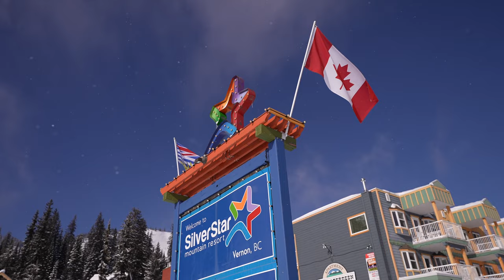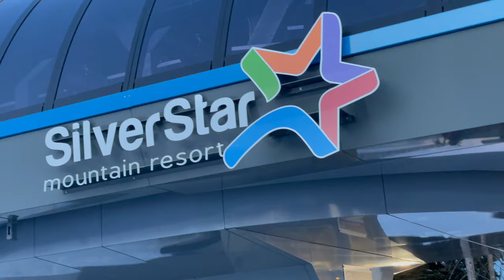SilverStar Mountain Resort, Vernon BC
vernonbc snowboarding britishcolumbia Got surprised by a bunch of my friends and they took me snowboarding ! what an unreal time, definitely going to remember that forever.